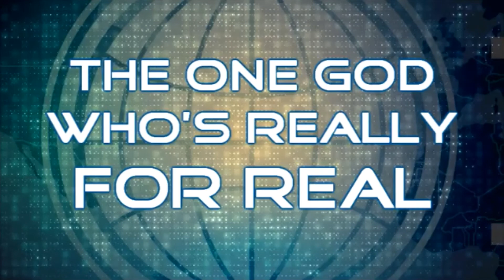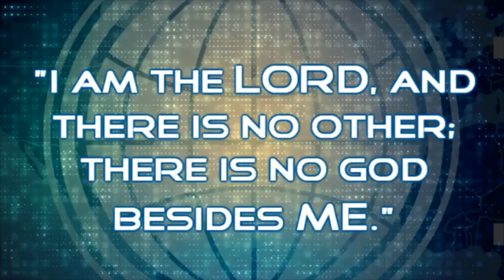First Kids lesson - July 26, 2020 - First Methodist Carrollton - Carrollton, Texas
Hey kids! Here's a lesson just for you!